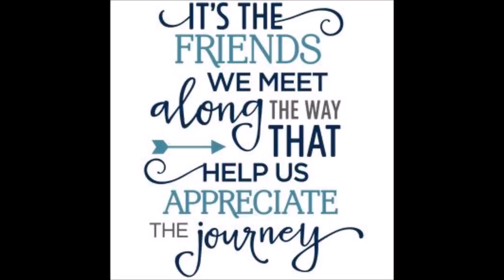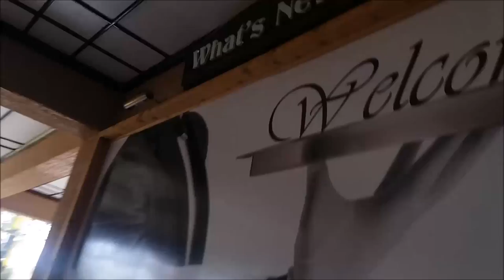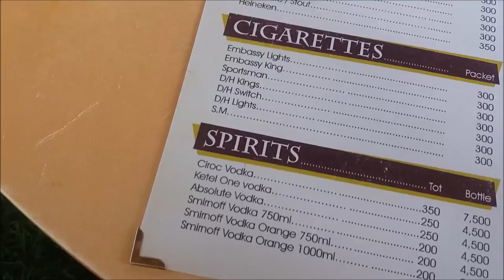SUNDAY AFTERNOON WITH THE GIRLS/OAk PLACE HOTEL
Just a casual Sunday afternoon with my girls just hanging out and doing a  Little bit of catching up.